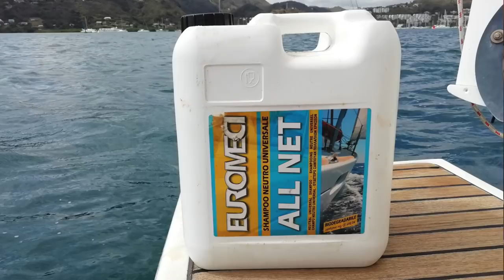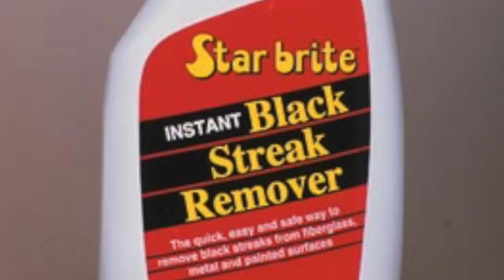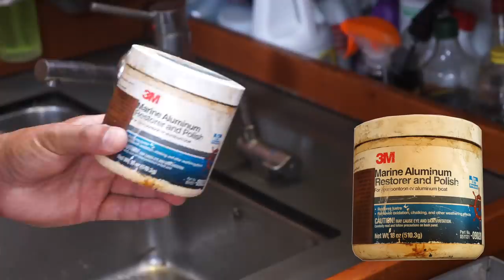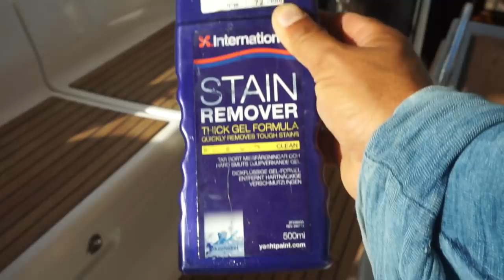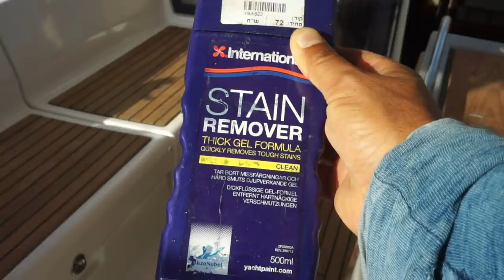Как мыть яхту, особенности ухода за тиковой палубой. Химия для мытья яхты.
Друзья, когда я стал счастливым обладателем лодки, у меня появилась масса вопросов о том, как мыть палубу. Собственно видео о том, какую химию использовать и для каких задач.

Средства для ухода за тиком
Teak Cleaner
Teak Brightener
Teak UV Protector
Шампунь для мытья пластика
Как удалять ржавые пятна с палубы
Как удалять жирные пятна с тика